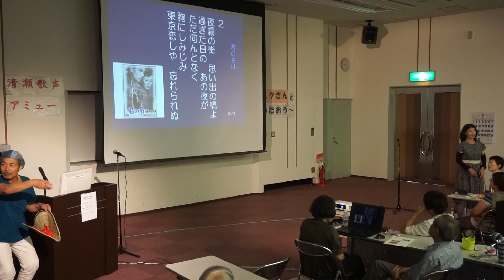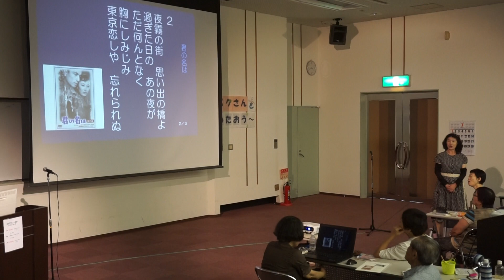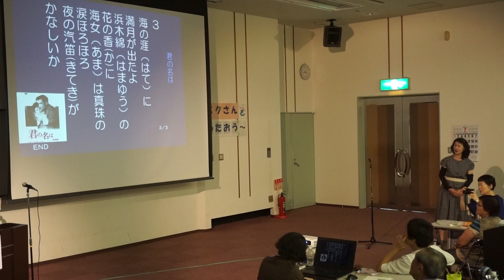18.7.24.君の名は・清瀬アミュー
18.7.24.君の名は・星さんのソロ・歌声喫茶・清瀬アミュー・バクさんと歌おう・清瀬北口駅前・アミューホール７階・問い合わせ・冨樫隆也・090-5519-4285